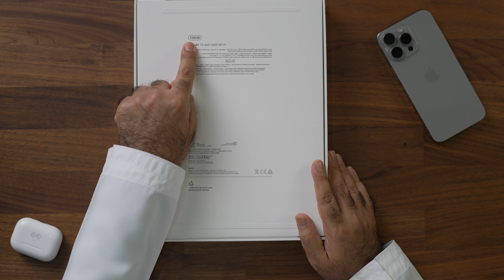iPad Air M2 | إيباد آير بمعالج أم2 وشاشة 13 بوصة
Tubebuddy.com